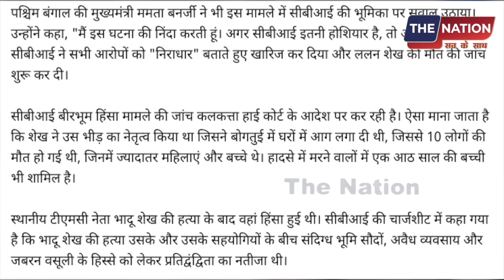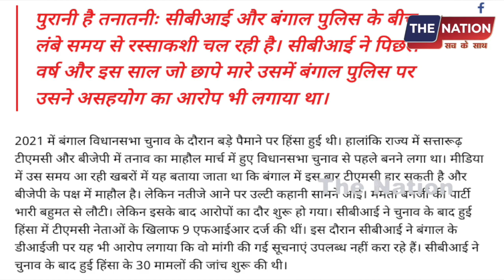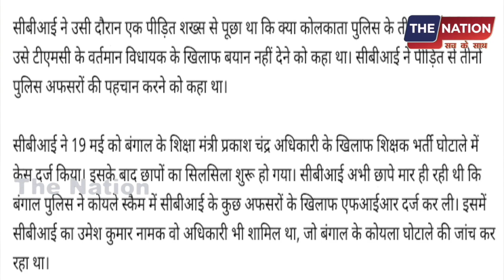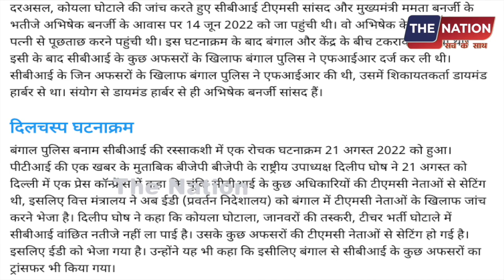CBI के खिलाफ 'हत्या' का केस दर्ज! जबरदस्त तनातनी ! भाजपा मे 'खलबली' | PM Modi | Amit Shah | SC-HC